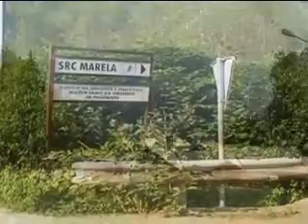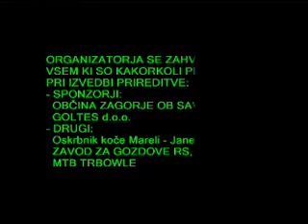Bike Park Marela